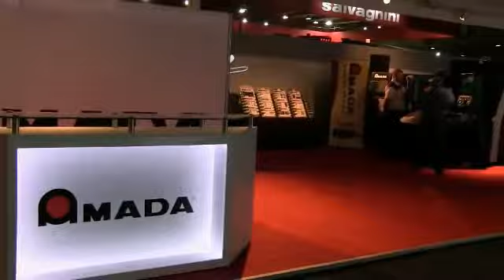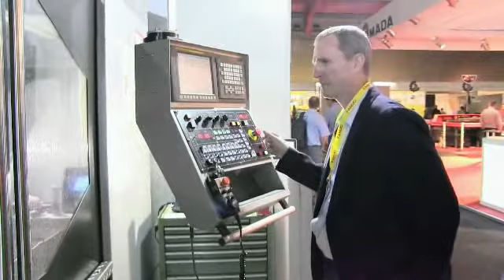Day 2 MTA 2017 we chat to Steve Andrews from EDM Shop